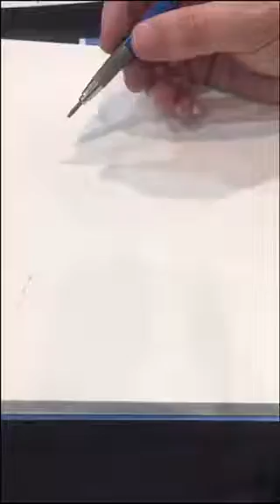Batman sketch from Rob-Con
Quick sketch of me drawing Batman (sped up)